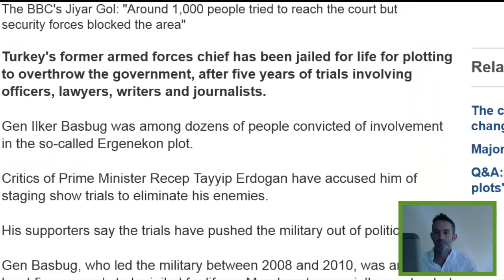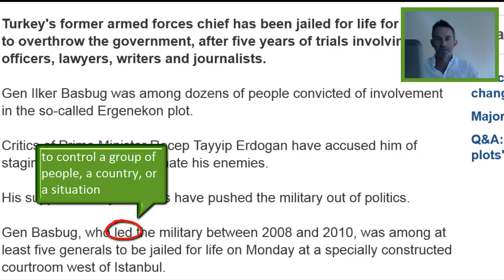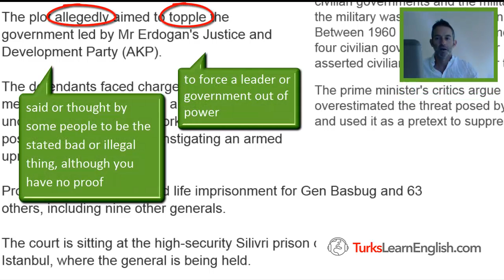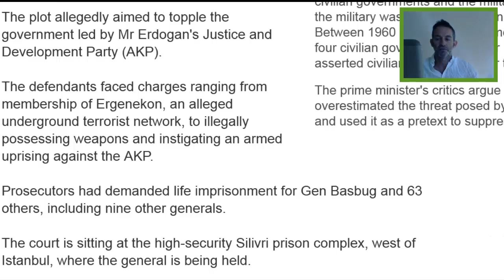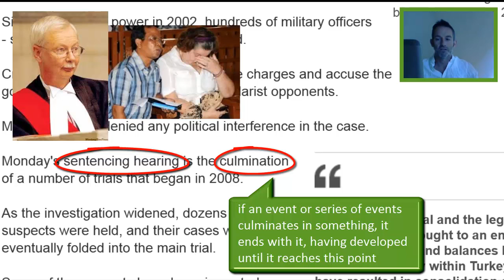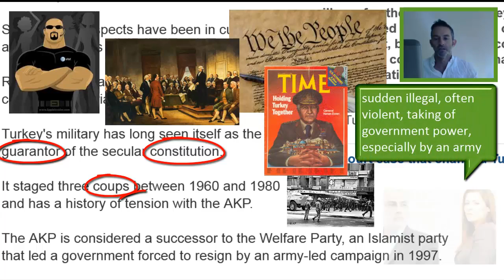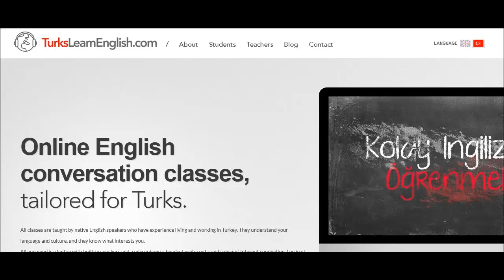Turkey Ergenekon case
İngilizce dersleri: Ergenekon, adalet, ceza, darba, mahkeme. A listening and reading exercise for IELTS and Upper-Int English students.